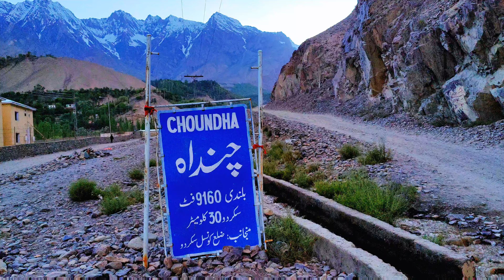Complete Toure Vlog Skardu to Chunda Valley GilgitBaltistan | Beautiful Pakistan Traval Place Chunda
Complete Toure Vlog Skardu to Chunda Valley GilgitBaltistan | Beautiful Pakistan Traval Place Chunda between higher Mountain 🏔️ | Beauty of Pakistan by Adnantabassam123 World Dangerous of Road to Highest Cricket Ground Between Mountain of Chunda Valley Skardu Gilgit Baltistan 🏏World Highest Cricket Stadium Between high Mountain of Chunda Valley 🏔️ 🏏| Beauty of Chunda Valley Skardu | Chunda Valley Cricket Ground GilgitBaltistan

Most Dangerous Road off Skardu to Chunda Valley about to 9160 Feet Higher and 30 kilometers from Skardu City